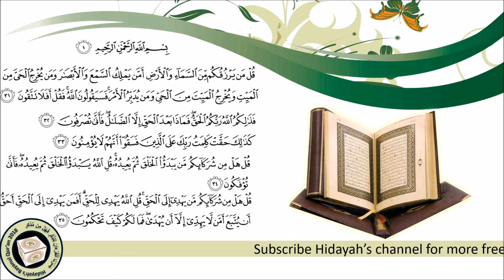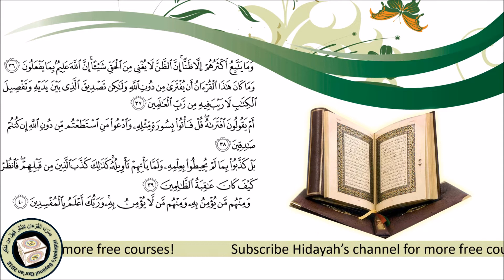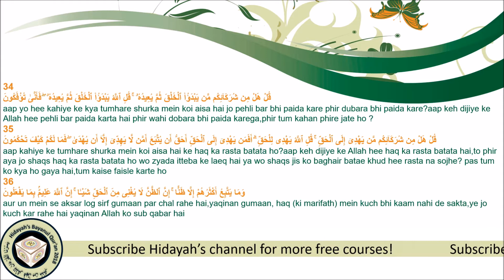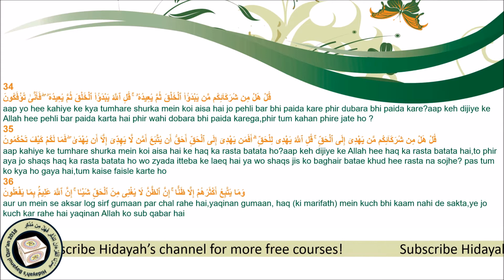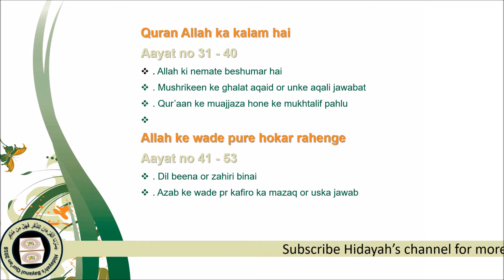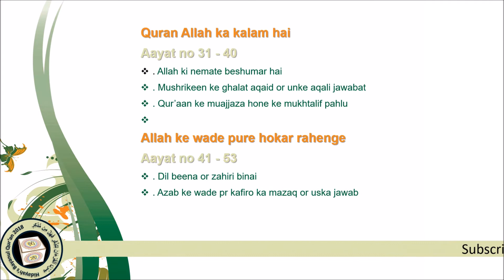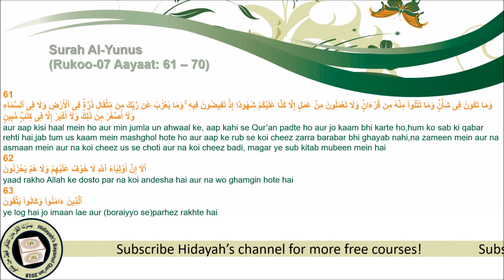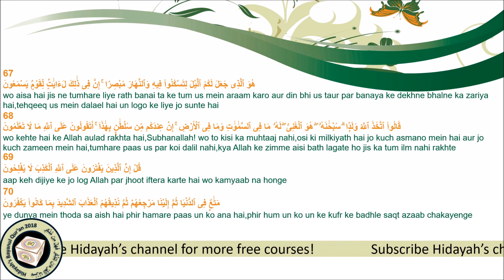Dorah-e-Qur'an (Juzz-11, Ruba-3)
This Tafseer is based upon famous Urdu Tafaseer, Tafseer Ibne Kaseer, Tafseer Ahsaanul Bayan, and in the starting 10 parahs some notes has been taken from the lectures of Aapa Razia Madani. Taeseer-ul-Quran written by Moulana Abdur Rahman Kailani (R.A).  This Dorah-e-Quran is the first Dorah-e-Quran conducted in this year In shaa Allah 2018. Jazakumullah o khairah to all the authors and sweet Aapa razia Madani.